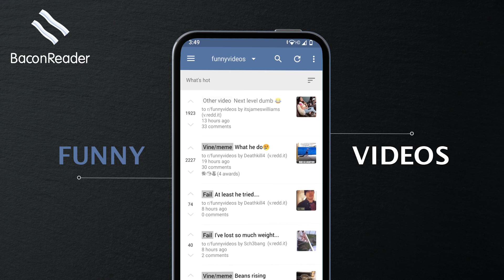Bacon Reader for Reddit - The original Reddit UI app since 2011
BaconReader is a full-featured Reddit app that allows you to browse the best of Reddit in an easy to use package.

BaconReader is the best app for Reddit powerusers, casual users and moderators.

BaconReader lets you enjoy all of the best content on reddit - writing prompts, r/politics, funny or weird news. Access news and entertainment content, post links, pics & comments, upvote and downvote to your heart’s content. So what are you waiting for? Now featuring a brand-new material design interface and a comprehensive list of features, stay informed and entertained in the tastiest reddit app available.

THE TASTY FEATURES:

* Beautiful Material Design Interface
* Color-coded comment threads
* AMOLED Themes with light, dark, and black backgrounds
* Multiple font sizes ranging from extra small to huge
* Split-screen mode optimized for tablet use
* List view, card view and slideshow mode
* Full user profile support including trophy case
* Moderator tools: modmail, spam, removal/approval
* Set user and link Flair via the app
* Upload images in comments
* Format toolbar (bold, italic, etc.)
* Supports i.reddituploads
* Multiple widgets: rotate, scroll, subreddit
* Full-featured inbox with orange envelope indicator
* Discover something new with “random” subreddit feature
* Comprehensive search: this subreddit, all posts, for a sub, for a user
* Draw mode with meme creator for creating original content or modifying images
* Advanced filtering: domain, keyword, NSFW, subreddit
* Spoiler tag support for standard CSS subs
* Secure login via Reddit OAUTH
* Multiple account support
* Multireddit support
* Cakeday notification

NEED HELP?

Need help with BaconReader? to report bugs and give us feedback.We have been around a long time and always looking to bring new features for users so that they can earn more reddit karma.

Note: We may collect information from your use of the app that we may share with our partners to deliver personalized ads and improve our services. This data may be associated with other data collected from your visits over time and across different applications and websites to provide you with relevant and useful advertising.